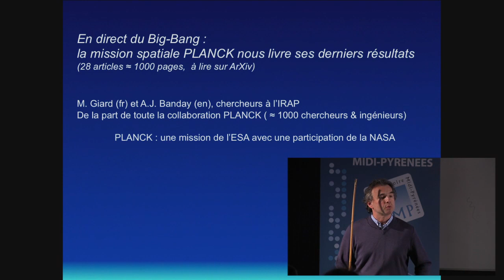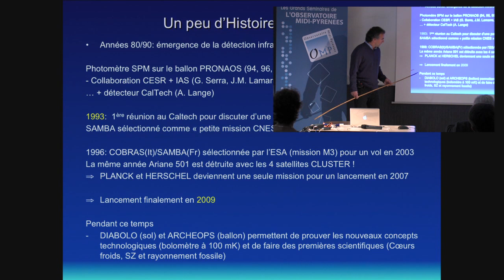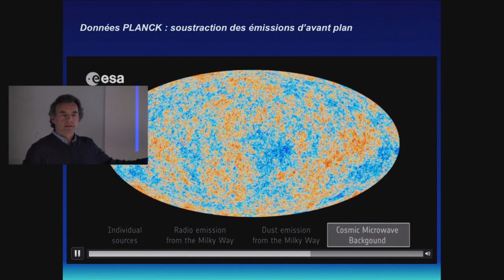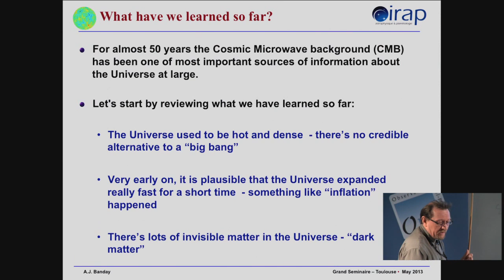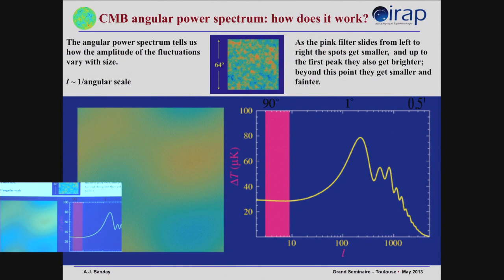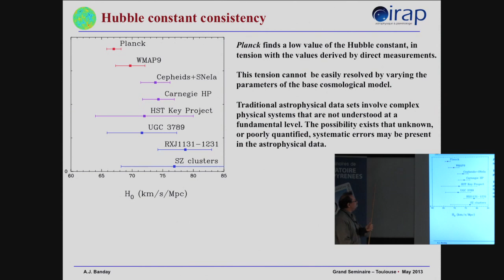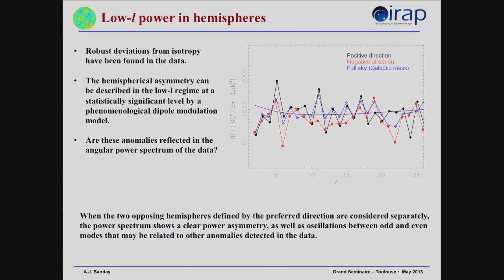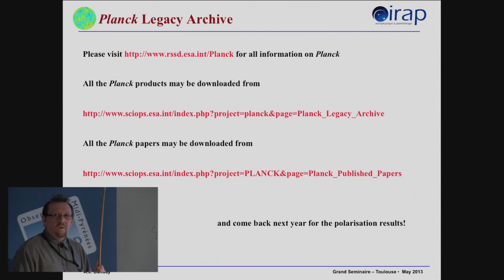En direct du big-bang: la mission spatiale PLANCK nous livre ses derniers résultats. (21 Mai 2013)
Conférence donnée par Martin Giard et Antony Banday, Directeurs de Recherche CNRS à l'IRAP ( Institut de Recherche en Astrophysique et Planétotologie - OMP), dans le cadre des Grands Séminaires de l'Observatoire Midi-Pyrénées le 21 Mai 2013
La mission spatiale PLANCK de l'Agence Spatiale Européenne (ESA) vient de livrer ses principaux résultats : 9 cartes infrarouges et radio de la voute céleste d'une précision complètement inédite qui ont permis de dresser la meilleure carte jamais produite de la lumière émise par le Big-Bang il y a plus de 13 milliard d'années. Cette empreinte des tous premiers instants lève un voile sur le mystère des origines de l'Univers. Trois scientifiques de l'IRAP et membres de la collaboration PLANCK se relaieront, en français et en anglais, pour vous donner un aperçu de ces résultats étonnants qui nous posent de nombreuses nouvelles questions.